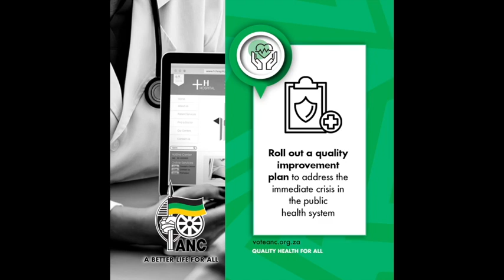ANC Quality healthcare manifesto summary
A summary of the "Quality Healthcare" section of the ANC manifesto.